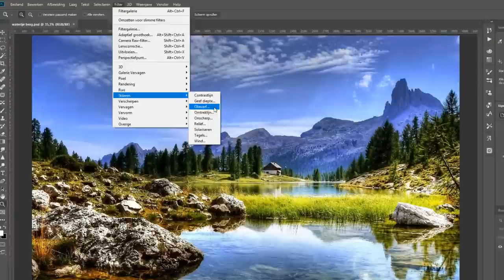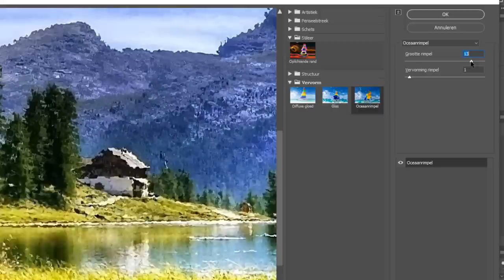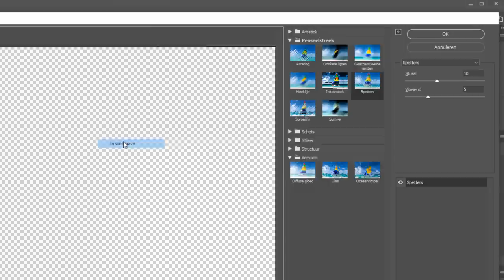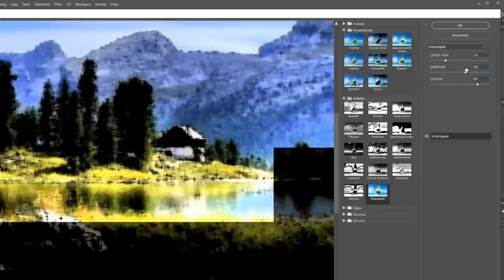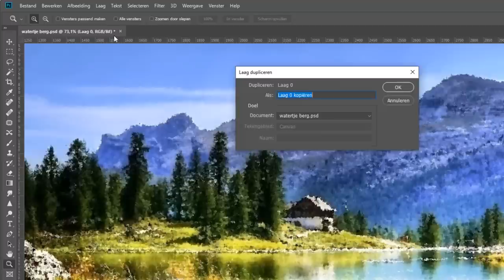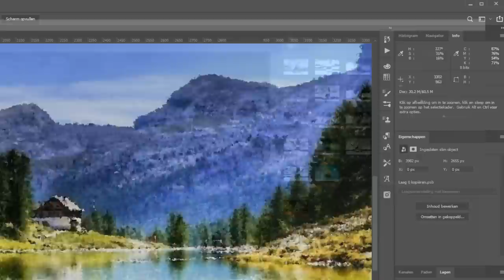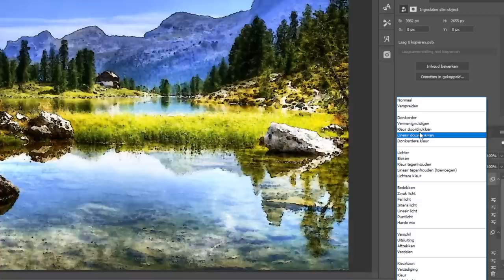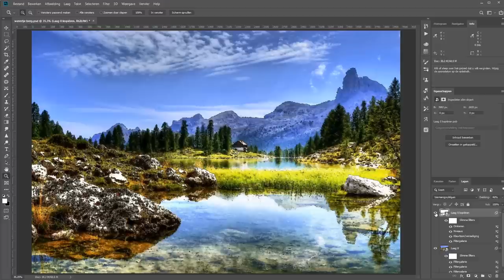Een foto omzetten naar schilderij (Photoshop)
D'r zijn in Photoshop verschillende manieren om een foto om te zetten naar een schilderij. Het olieverf-filter is misschien het makkelijkste filter. Maar d'r is meer. Er zijn natuurlijk ook meerdere schilderstijlen.

In deze film laat ik één omzetting zien van een foto naar een schilderij. Zonder het olieverf-filter. Omdat dat niet voor iedereen beschikbaar is. Ik gebruik een paar andere filters en ik laat in deze video zien welke.